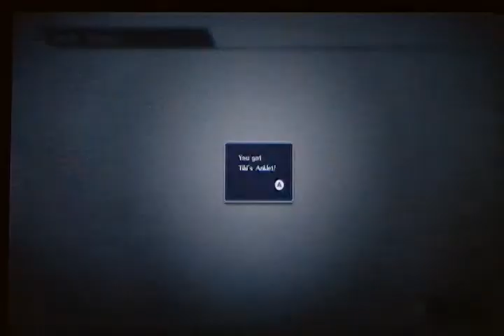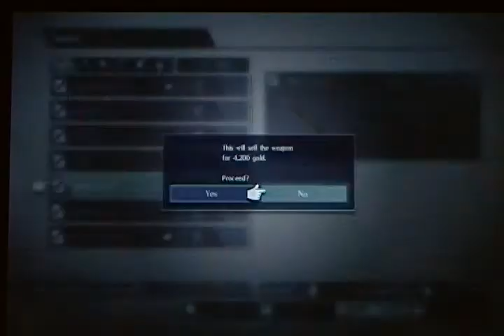Let's Play Fire Emblem Warriors - Part 17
And the Dragon comes in the night.